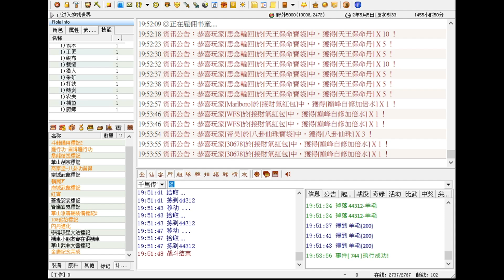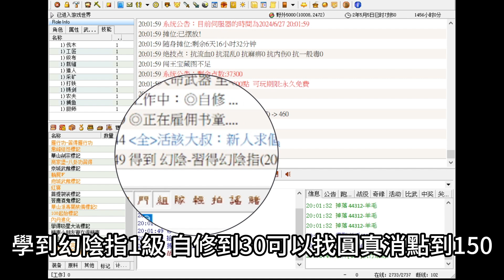金庸群俠傳Online：幻陰指任務（遊俠版教學）